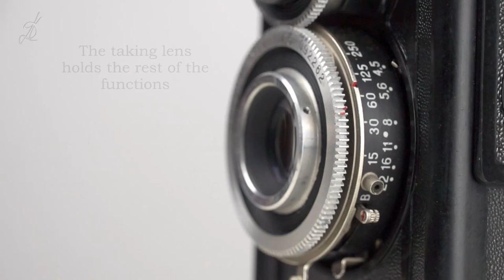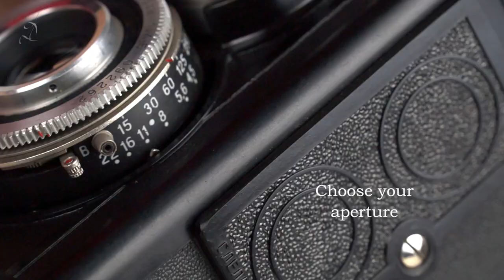Lubitel 2: How to use - Video manual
A video manual on how to use the soviet camera Lubitel 2. Manufactured from 1954 to 1977 in over 2 million copies, it is one of the most popular and cheap twin-lens reflex cameras.
--INDEX--
0:00 The camera
1:05 Loading the camera
2:34 Taking photos
4:10 Using "B" (Bulb) for long exposures
4:25 Using the self-timer
4:42 Using the cable release
5:14 Unloading the film
любитель 2 - видео-инструкция